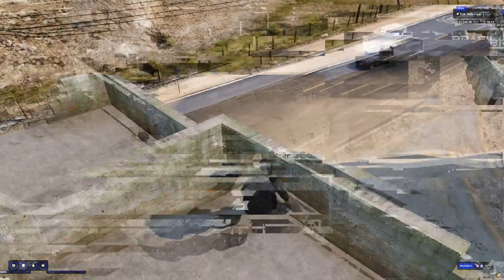A EMBOSCADA!!!!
AVISO : NÃO ACREDITO QUE ISSO PRECISA SER DITO, MAS ISSO É APENAS RP NADA DEVE SER LEVADO A SÉRIO

 SÓ LEMBRANDO QUE OS VIDEOS DE RP POLICIAL CONTINUARÃO NORMALMENTE, SÓ NÃO TEREMOS MAIS NO AVENIDA